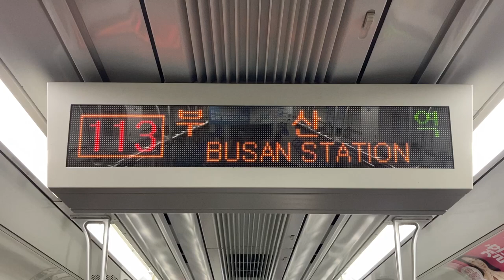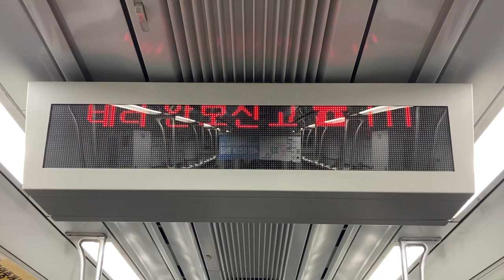LED車内案内表示器 釜山都市鉄道1号線